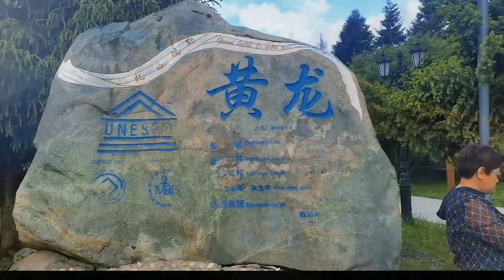HuangLong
HuangLong Tour